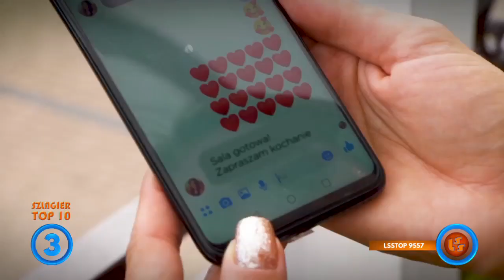Szlagier Top 10 684 LSS SZLAGIEROWO PL oficjalne notowanie